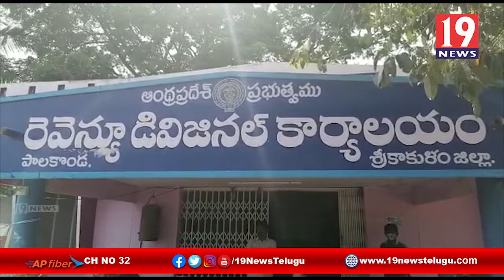శ్రీకాకుళం జిల్లా పాలకొండ రెవెన్యూ డివిజన్ కేంద్రంగా ఏర్పాటు చేయాలని సాధన సమితి ఆధ్వర్యంలో మహాధర్నా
శ్రీకాకుళం జిల్లా పాలకొండ రెవెన్యూ డివిజన్ కేంద్రంగా ఏర్పాటు చేయాలని సాధన సమితి ఆధ్వర్యంలో మహాధర్నా శ్రీకాకుళం జిల్లా | 19 Newstelugu